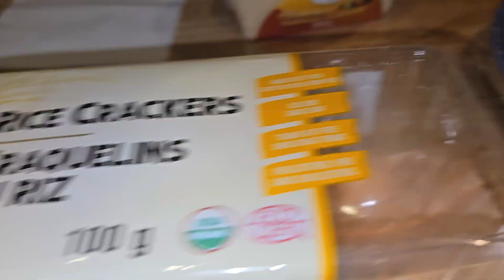Wyatt Buffey - July 7th. 2024 - Sharks And Hummus